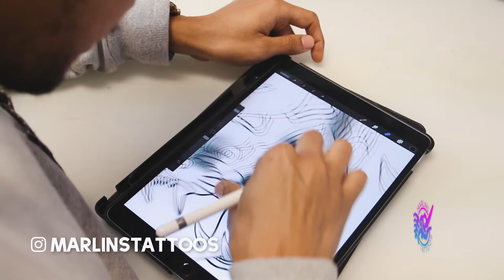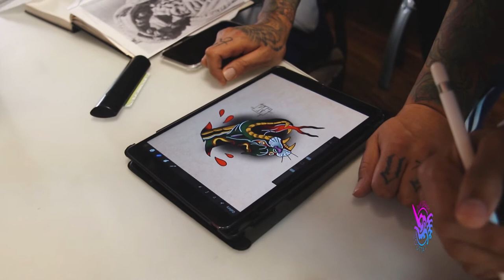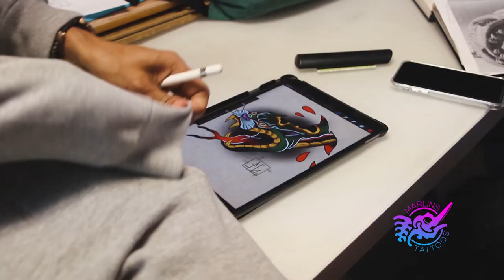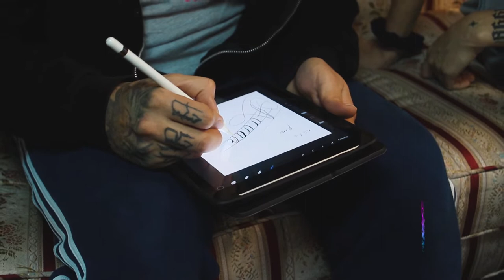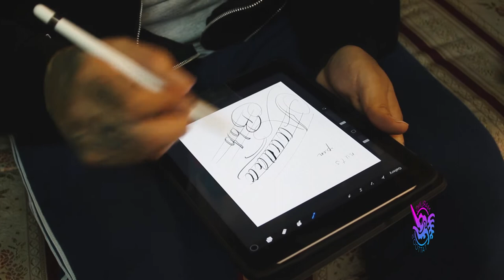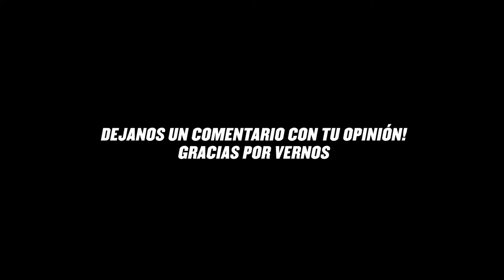Tips, Consejos Para Tatuar y Dibujar | Daily Ink 031 | Jason Ramos Tattoos